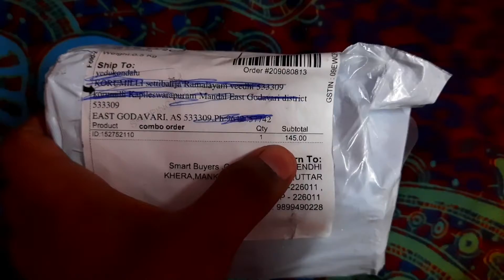brass oil Lamb for pooja, diwali pooja Deepak unboxing telugu